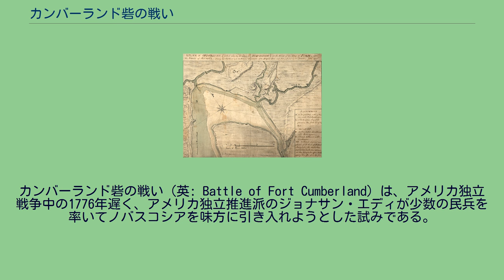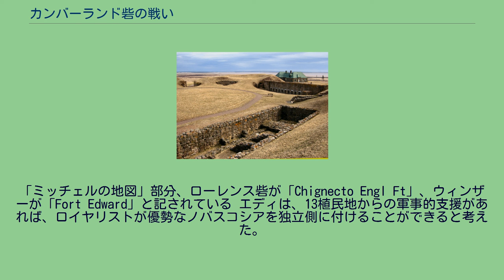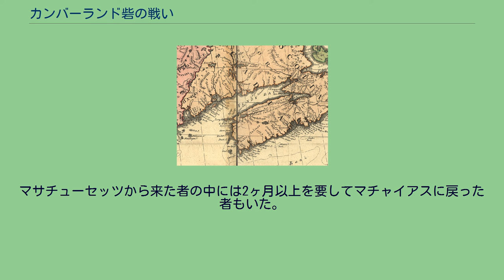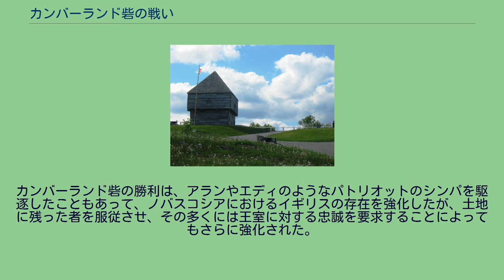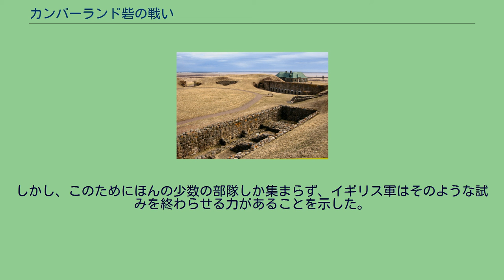カンバーランド砦の戦い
カンバーランド砦の戦い（英: Battle of Fort Cumberland）は、アメリカ独立戦争中の1776年遅く、アメリカ独立推進派のジョナサン・エディが少数の民兵を率いてノバスコシアを味方に引き入れようとした試みである。
エディはマサチューセッツ湾植民地からあまり兵站支援を得られないまま、400ないし500名の民兵とインディアンでノバスコシア中部（現在はノバスコシアとニューブランズウィック州の州境近く）のカンバーランド砦を囲み襲撃しようとした。
砦の守備隊はフレンチ・インディアン戦争の古参兵ジョセフ・ゴーラムが指揮するほとんどが地元植民地の民兵だったが、エディの数回にわたる襲撃を撃退し、最終的に11月29日に援軍が到着して包囲部隊を駆逐したときに解放された。
包囲戦を支持した地元民に対する報復として多くの家屋や農場が破壊され、パトリオット（独立推進派）のシンパは地域から追い出された。
カンバーランド砦を守り抜いたことで海洋国家イギリスの植民地は一体性が保たれ、ノバスコシアは戦争が終わるまでイギリス側に留まった。
アメリカ独立戦争の初期、ノバスコシアの守りは概して貧弱であり、東部で起こっている混乱によりアメリカ人が指導する暴動が起こる恐れがあった。
1776年初期までにハリファックスに幾らかの援軍が到着したものの、植民地のフロンティア（辺境部）は少数の守備隊がいるだけだった。
カンバーランド砦は現在のノバスコシア本島とニューブランズウィックを繋ぐチグネクト地峡にあった。
この地域はそれ以前の時代にフランス植民地アカディアとイギリスの支配するノバスコシアとの間の紛争で戦略的に重要な地点だった。
カンバーランド砦は当初1750年にフランスがボーセジュール砦として建設したものであり、脆弱な状態にあった。
イギリスは1755年のボーセジュール砦の戦いでこの砦をフランスから奪い、七年戦争が終わった後は最小の守備隊を置くだけで、1768年には放棄されていた。
1775年6月には既に、イギリス軍トマス・ゲイジ将軍の命令で、パトリオットの活動に対して植民地を守るためにジョセフ・ゴーラム大佐がノバスコシアの民兵とインディアンの部隊起ち上げに動いた。
1776年夏、砦に到着したゴーラムと200名のロイヤリスト（王党派）の守備隊は砦を防御できる状態にするためのできる限りのことをした。
しかしゴーラム隊は適切に補給されていたわけではなく、その兵士は食料から制服まであらゆるものが欠けていた。
さらに地元民は概してパトリオットの側に同情的であり、砦修復の援助を断り、砦の守備隊員を脱走させて戦力を削ぐ試みすらしていた。
ジョナサン・エディはマサチューセッツ湾植民地生まれで、砦のあるノバスコシアのカンバーランド郡住人だった。
植民地議会の議員であるエディとジョン・アランが、この地域でのパトリオット側活動の中心であり、その活動はノバスコシアに幾つかある扇動温床の一つだった。
他のパトリオット側活動としては、セントジョン川渓谷にあるサンベリー郡（現在はニューブランズウィック州）のモーガービルやコーブクイドがあり、またピクトウやパサマクォディ湾地域でも小さな動きがあったが、これらは現在のメイン州とニューブランズウィック州に分かれる地域だった。
これら地域のパトリオットは相互に連絡を取っており、カンバーランドやモーガービルの者達は近隣のインディアン（パサマクォディ族、マリシート族およびミクマク族）を味方に引き入れようと活動していた。
「ミッチェルの地図」部分、ローレンス砦が「Chignecto Engl Ft」、ウィンザーが「Fort Edward」と記されている エディは、13植民地からの軍事的支援があれば、ロイヤリストが優勢なノバスコシアを独立側に付けることができると考えた。
1776年前半にはマサチューセッツ湾植民地に行ってその政治と軍事の指導者達にノバスコシアにおける動きに興味を持たせようと試み、一方ではアランがノバスコシアにおける関心を高めようとしていた。
アランの仕事は、ゴーラム大佐とその部隊がカンバーランド砦を再度防御するために到着し、元ノバスコシア副知事でロイヤリスト指導者のマイケル・フランクリンが活動したことで、以前より難しくなった。
エディは為す術無く6月にはノバスコシアに手ぶらで帰還し、ゴーラムが自分の首に賞金を掛けたことを知ることになった。
「フェンシブル」と呼ばれたゴーラムの部隊に...